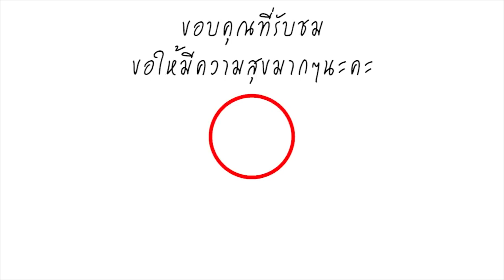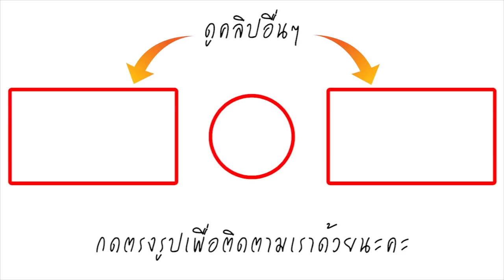ไม่ใช่ตัวประกอบแล้วนะ! เปิดภาพเซ็ตใหม่ จา พนม โกอินเตอร์ระดับฮอลลีวูด ประกบซุปตาร์สาว มิลลา โยโววิช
Monster Hunter ผลงานโกอินเตอร์ฮอลลีวูดเรื่องใหม่ของ จา พนม ยีรัมย์ ที่ดาวบู๊จากไทยได้ประกบ มิลล่า โจโววิช ภายใต้การกำกับของ พอล ดับเบิลยู. เอส. แอนเดอร์สัน ผู้ให้กำเนิดแฟรนไชส์ Resident Evil

โดยก่อนหน้านี้ นักแสดงนำได้เผยภาพเบื้องหลังจากกองถ่ายในแอฟริกาใต้ลงอินสตาแกรมไปบ้าง ล่าสุด ทาง โซนี่ พิคเจอร์ส ได้เผยภาพแรกอย่างเป็นทางการของ สองนักแสดงนำ มิลล่า โจโววิช และ จา พนม ในชุดและอาวุธที่คล้ายกับในเวอร์ชั่นวีดีโอเกม